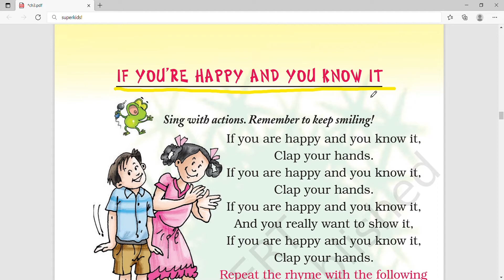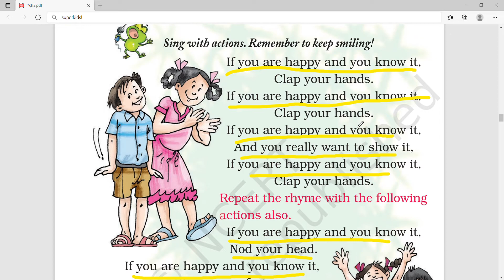If You're Happy And You Know It poem | Marigold Class 2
Title: If You're Happy And You Know It poem | Marigold Class 2

• If You're Happy And You Know It poem class 2
• Class 2 poem If You're Happy And You Know It
• If You're Happy And You Know It poem Marigold
• If You're Happy And You Know It poem hindi
• Marigold Class 2
• Marigold Cbse/Ncert
• Class 2 English
• Ande Ka Fanda
• English poems
• Engish